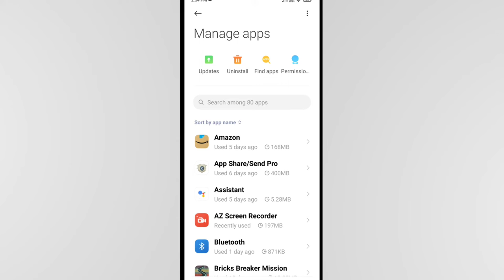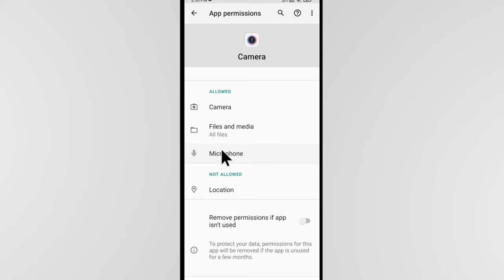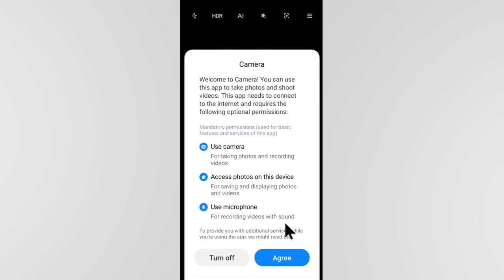Mobile Ka Camera Kaise Thik Kare | Camera Ki Setting Thik Kaise Karen